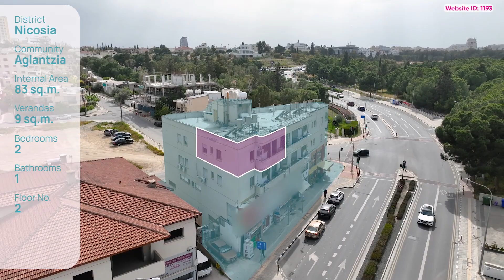Apartment in Aglantzia, Nicosia | Web ID: 1193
Two bedroom apartment situated on the top floor of a mixed-use building in Aglantzia, Nicosia.
The apartment consist of an open plan kitchen, living room and dining room, two bedrooms and a bathroom.
The asset is centrally located within Aglantzias avenue, approximately 300m east of Aglantzia Gymnasium and approximately 250m northeast from the Aglantzia Avenue - Akadimias Street junction.